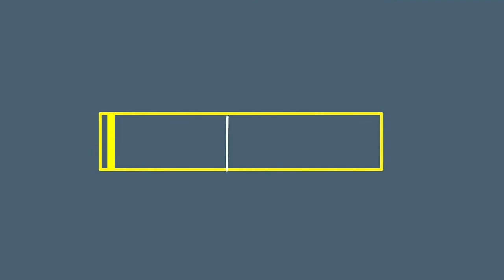قصور توغاش أسمائها و أعدادها / les ksours Toughache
توغاش هو اسم يطلق على مجموعة من القصور وعددها 8 قصور . تين عضوش،تين ايت محمد،،تين املوان، احنضار تين ايت سعيد،تاغيا،تاغشت